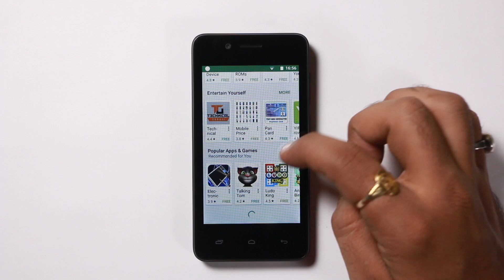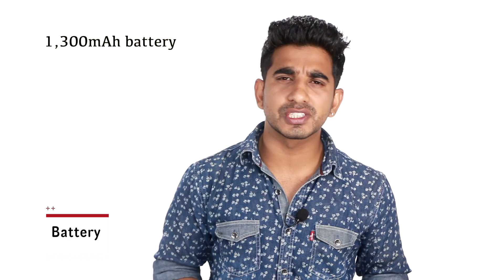Micromax Bharat 2 Hindi Review: An affordable VoLTE phone [Hindi हिन्दी]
The Micromax Bharat 2 comes with mediocre specifications for its price segment. The phone offers a compact 4-inch WVGA display and is powered by a quad-core processor, mated to paltry 512MB of RAM. The storage capacity on board is 4GB, which can be further increased by inserting a microSD card. The camera department includes a 2MP rear snapper with a LED flash and a 0.3MP front shooter. A 1,300mAh battery keeps the handset alive.

About Us:
91mobiles.com is the largest gadget research site in India that provides tools, reviews & rich content to help people decide which gadget best suits their needs. The platform also helps users to find best prices/offers for the gadgets.